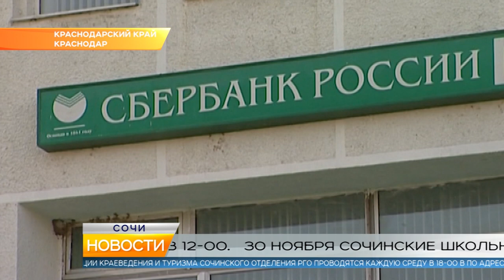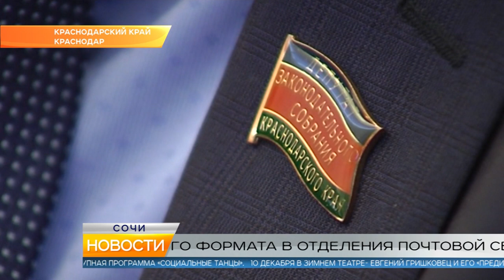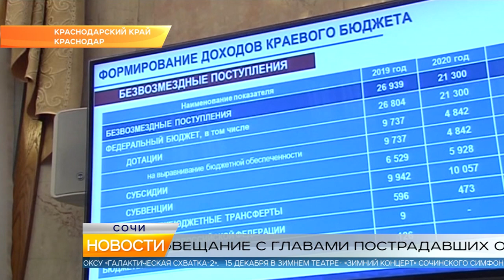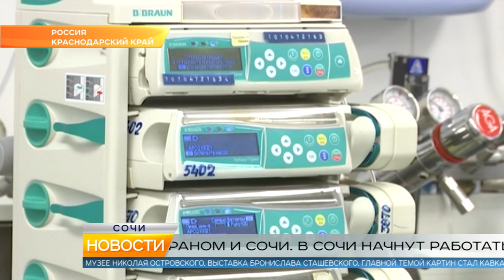Новости Сочи (Эфкате РЕН REN TV) Выпуск от 29.11.2018